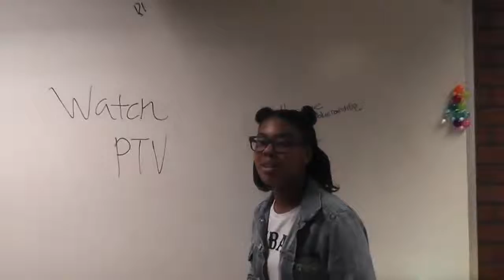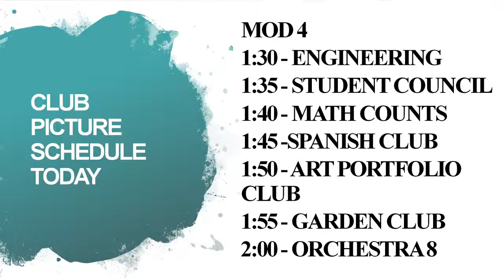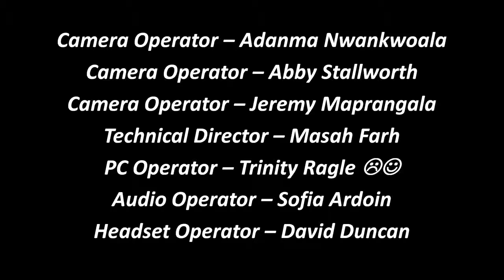PTV News -- March 7, 2019